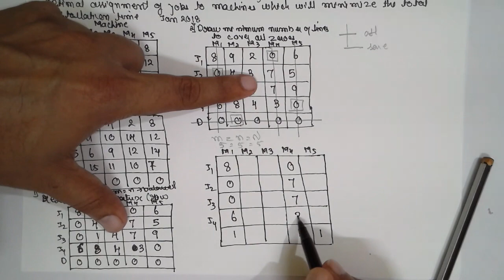Assignment Problems-Hungarian Method Operation Research-06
Assignment Problems
Hungarian Method
Operation Research